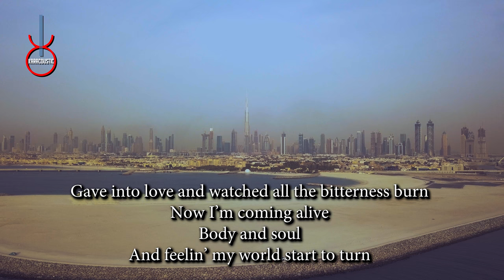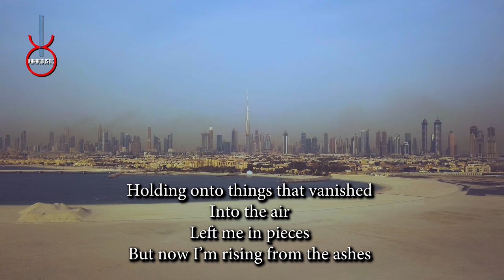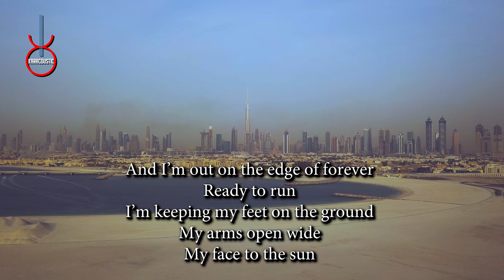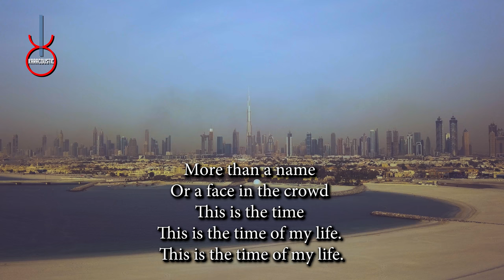Time of My Life by David Cook Acoustic Guitar Backing Track | Acoustic Karaoke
"Time of My Life by David Cook An acoustic guitar backing track produced by Karacoustic Songs. This track is available in Lossless and MP3 format that you can download

isit . Use Karacoustic Songs and grow your repertoire.